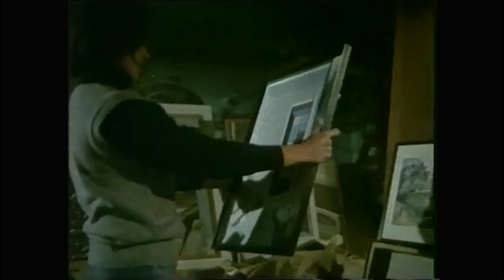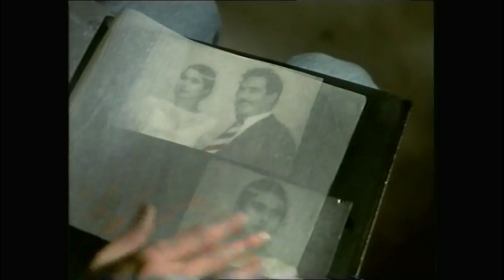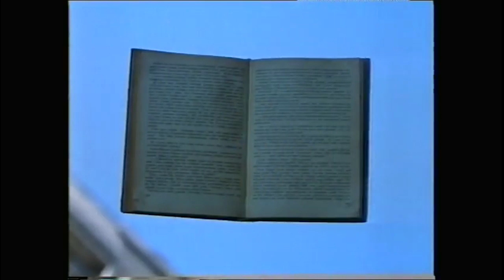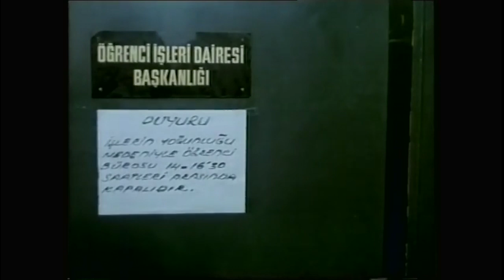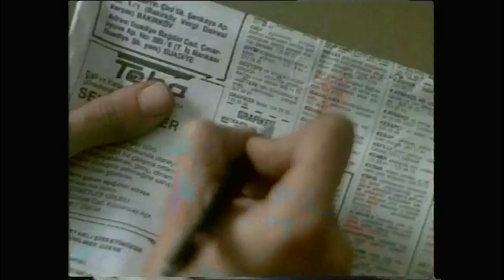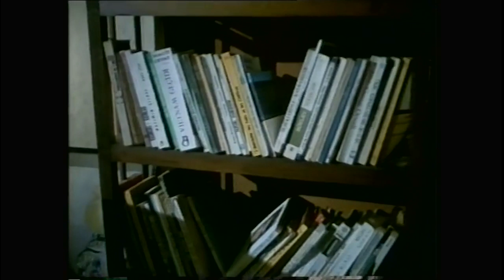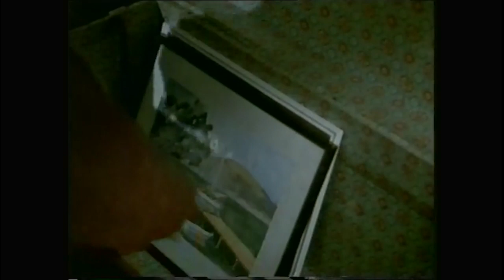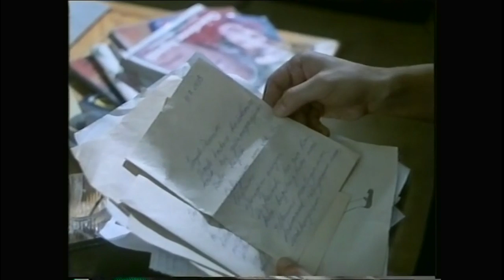Bütün Kapılar Kapalıydı | Uğur Polat Türk Dram Filmi | Full Film izle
Film, yıllarını hapiste geçiren  Nil'in 12 Eylül sonrası düzendeki yabancılığını konu alıyor

Tür: Dram , Politik
Yönetmen: Memduh Ün
Yapımı: 1986 - Türkiye
Oyuncular: Uğur Polat, Ali Uyandıran, Aslı Altan, Musa Uzunlar